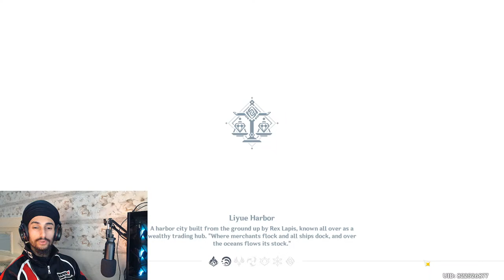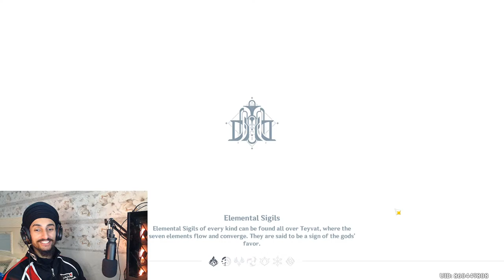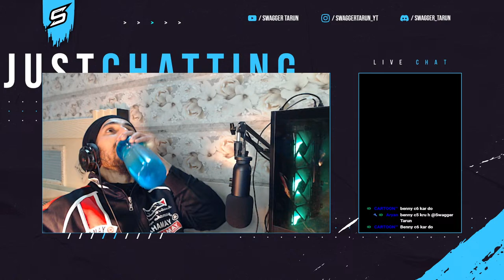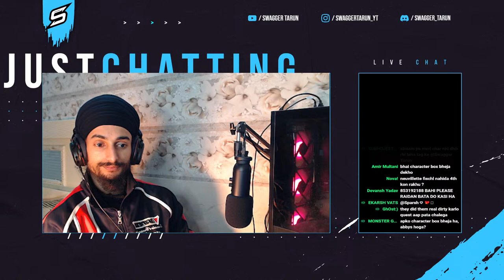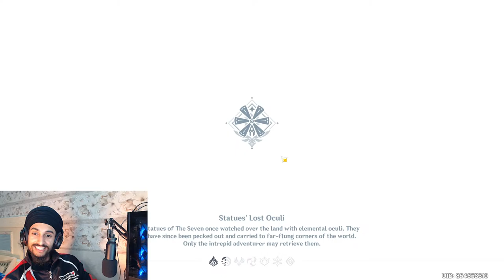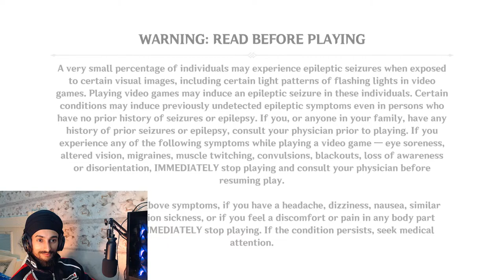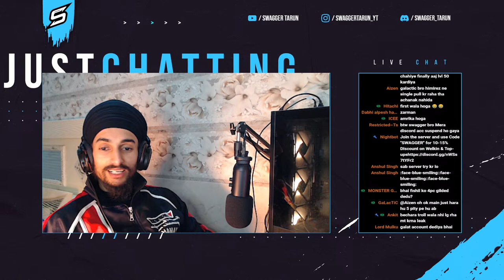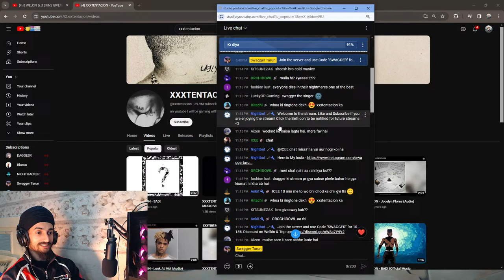ANOTHER GIVEAWAY IN FEW DAYS 🤩🔥 | CHECK THE PIN COMMENT | Genshin Impact India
Welkin 499INR --- 420INR
300+(Bonus) 499INR --- 420INR
980+(Bonus) 1499INR --- 1300INR
1980+(Bonus) 2999INR --- 2600INR
3280+(Bonus) 4999INR --- 4000INR
6480+(Bonus) 9900INR --- 7650INR

UPI : tarandeep.s2000.tds@oksbi

► PC Specs ◄

Processor : Ryzen 5 5600x
Motherboard : Aorus B550M PRO
RAM : XPG - Adata Gammix D30 DDR4 8GBx2
GPU : INNO3D geforce RTX 3060 Twin X2
HDD : Seagate Barracuda 2TB
SSD : 500 GB
CABINET : Lian Li Lancool II Mesh
PSU : Antec NeoEco 750
MONITOR {main} : BENQ XL2411P
MONITOR {2nd} : Acer Nitro QG241Y
KEYBOARD : AntEsports MK3200
MOUSE : AntEsports GM500 RGB
HEADPHONES : ESKA E900 Pro
MIC : Redgear Shadow Vox
CAMERA : Logitech C922 Pro
CONTROLLER : Redgear pro Wireless

►About me ◄

Tarandeep Singh , 23
Jammu